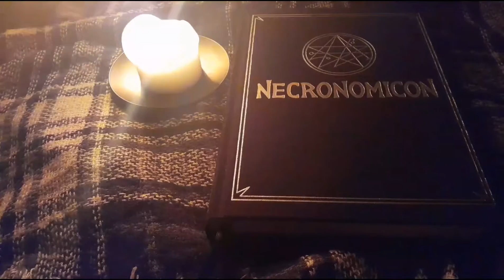Witchy Mail Opening BLACK FRIDAY Haul!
Mail call!

☠WARNING ☠

Mad Magician Karos WILL NOT BE HELD LEGALLY RESPONSIBLE THE MISUSE OF THE INFORMATION ON THIS CHANNEL. THE INFORMATION ON THIS CHANNEL IS FOR EDUCATIONAL AND ENTERTAINMENT PURPOSES ONLY. PRACTICE  RESPONSIBLY AND AT YOUR OWN RISK!